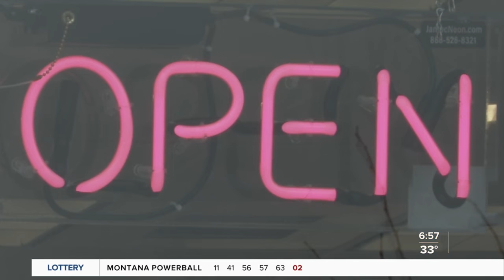Road work safety reminder